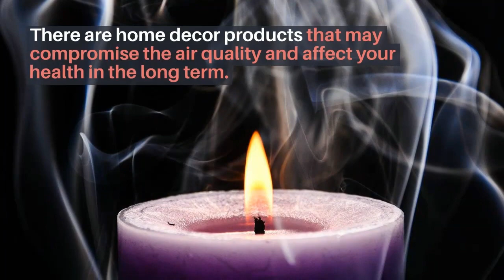Home decor trends